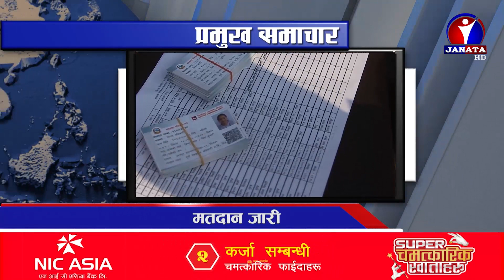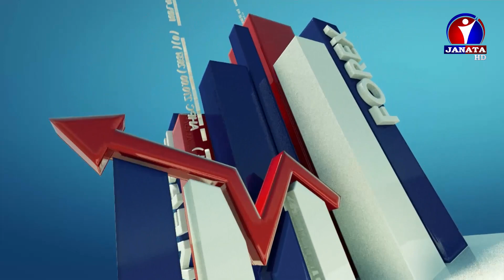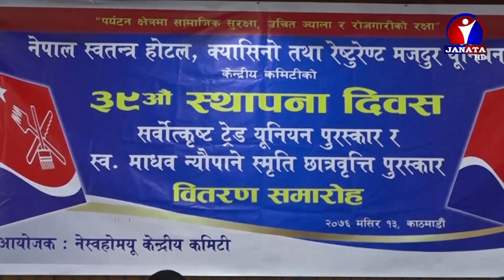Maithali Samachar || मैथिली समाचार - 2076 Mangsir 14